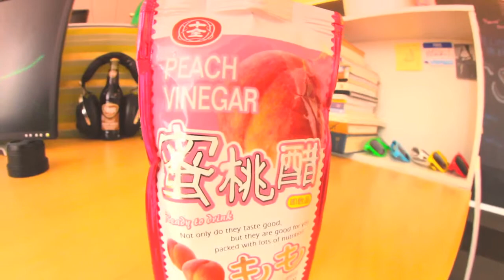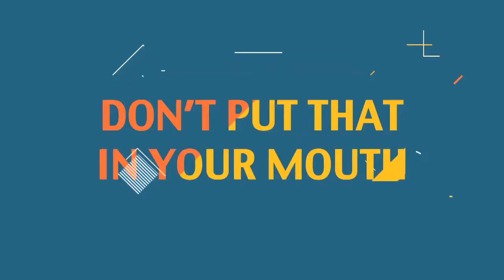Don't Put That In Your Mouth #006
This episode's co-host: Riley Hooper
This episode's product: Peach Vinegar